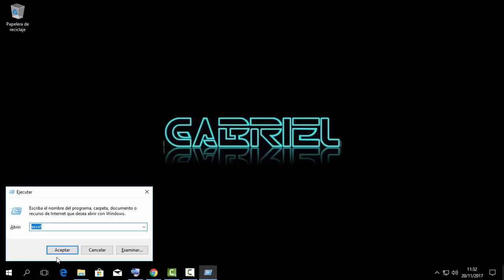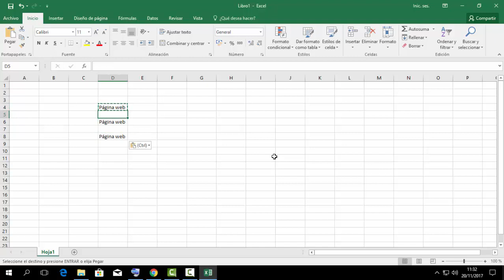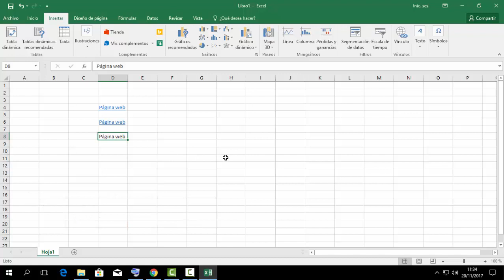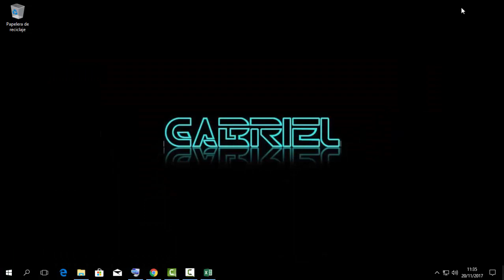3 procedimientos para crear hipervínculos Excel 2016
Enlace de Referencia a insertar Hipervinculo a Texto, imagen, forma y WordArt.

Gracias por el apoyo gracias por tu like y no olvides suscribirte al canal para recibir notificaciones de nuevos vídeos que subo, Gracias y Dios te siga Bendiciendo hoy, mañana y siempre